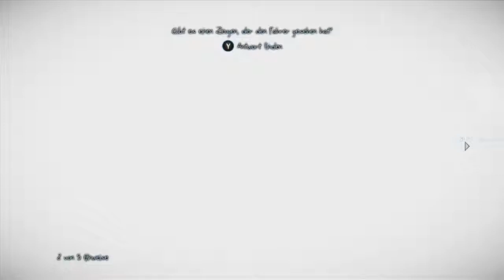LP ★ MURDERED - SOUL SUSPECT ★ 005 [german] HD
Wir sind Ronan O´Conner, ein Cop mit krimineller Vergangenheit.
Unser Fall ist es den Glockenturmmörder dingfest zu machen, allerdings endet unser Tag nicht gerade optimal.
Denn als wir einen vermutlichen Verdächtigen folgen und stellen wollen kommt es zum unvermeidbaren... Wir werden von ihm aus dem Fenster geworfen und erschossen...

Fortan ist es unsere Aufgabe den Mord an uns selbst aufzudecken. Wer war der mysteriöse Mann und ist er wirklich der Glöckenturmmörder?

Mit diverseren neuen Fähigkeiten gehts auf die Suche nach ihm und wir erfahren noch einiges mehr aus unserer Vergangenheit.

Begleitet mich, den Draki, bei diesem Adventure und seid genauso gespannt wie ich wie dies alles ausgehen wird.